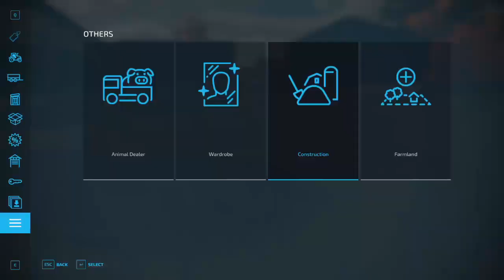Maypole Farm Ep5| Farming Simulator 22| That's a lot of silage!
Episode 5 of Maypole farm timelapse series, today we i sold the horse shed and a few other buildings to fund some fields and a little bit of equipment.

Songs used in the video are below,